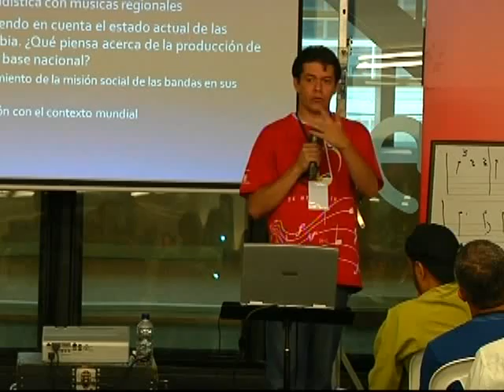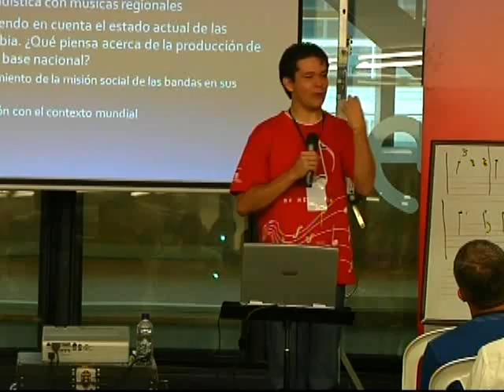CIMB 2010 - 02 TALLER DE ARREGLOS - Victoriano Valencia - Colombia 09.avi